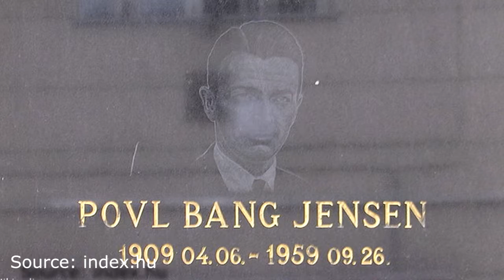András Nagy: International Responses to the Hungarian 1956 Revolution - Lecture Series by iASK